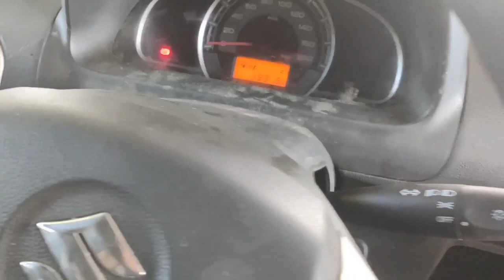Maruti Alto 800 apron changing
Maruti800 engine and gearbox rebuild for my m800 rebuild project from home
Engine cylinder were in good shape including bearings.
Gearbox bearing were changed including oil seal.

Total expenditure came around 9k. only parts and equipment.  work charge is not included as its my own car engine.

Maruti 800 engine
DIY
Piston ring,
Engine repairing,
Head gasket,
Oil seal,
Engine oil,
Mobile filter,
Water pump,
Gear oil,
Engine overhaul
Car engine restoration,